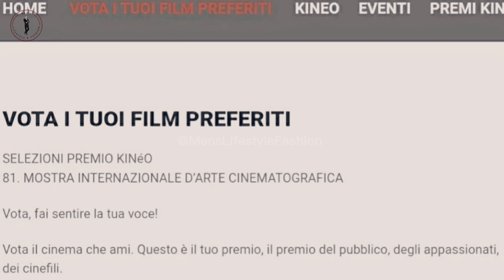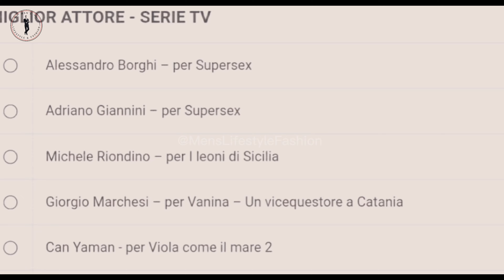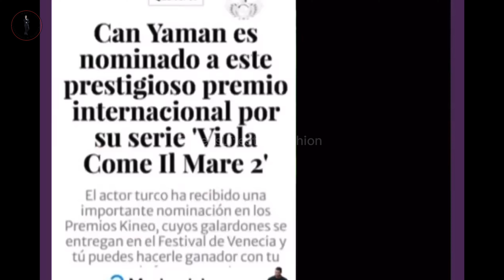Can Yaman Nominated! Can He Win Best Actor? Is Can Yaman the Best Actor in Italian TV? VOTE NOW!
Can Yaman has been nominated for Best Actor at the Kinéo Award during the Venice Film Festival! In this video, we dive into the details of his nomination, his competition, and how his fans are rallying behind him. Don't forget to vote for Can and show your support!

Can Yaman Nominated! Can He Win Best Actor?
Big News! Your Vote Could Help Can Yaman Win!
Kinéo Awards: Can Yaman Up for Best Actor!
VOTE NOW! Help Can Yaman Win the Kinéo Award!
Francesco Demir Steals Hearts & Award Nominations!
Can Yaman Takes on Italian Cinema!
Italian Award Show Recognizes Can Yaman's Talent!
Will Can Yaman Be Crowned Best Actor in Italy?